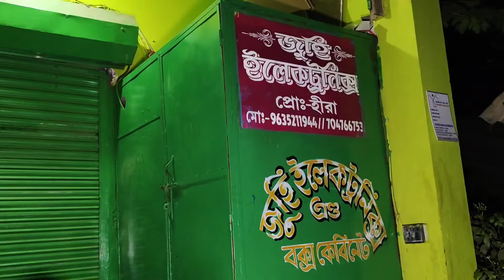দিন দিন কেনো বেড়ে চলেছে Rcf মডেলের 6D বক্সের চাহিদা ?